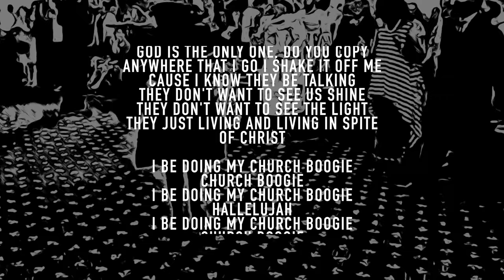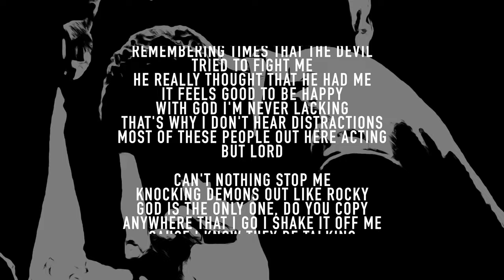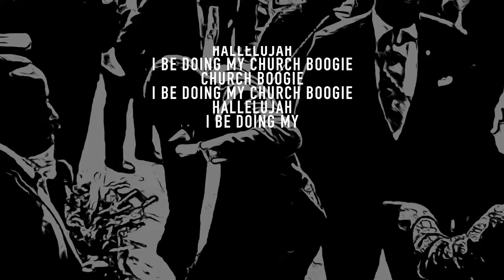FOEVA - Church Boogie (Official Lyric Video)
Church Boogie by: FOEVA
Stream On (Spotify, Apple Music and More):